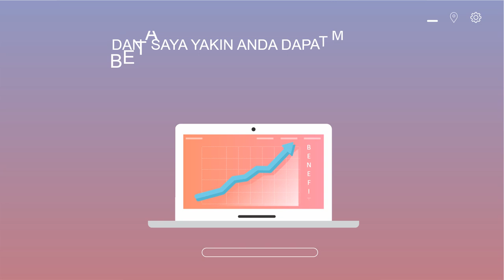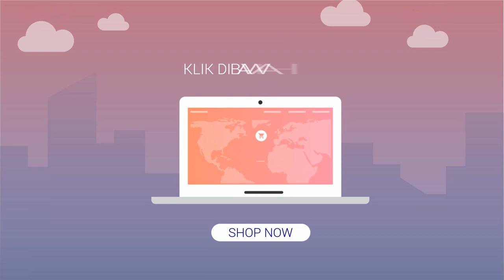Toko grosir sembako modern, toko grosir baju murah, toko grosir kaos polos | Agen Video Iklan Medsos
Toko grosir sembako modern, toko grosir baju murah, toko grosir kaos polos | Agen Video Iklan Medsos, Video berikut adalah video company profile perusahaan digital. Nama perusahaan di video ini hanyalah fiktif belaka. Hanya sebagai contoh saja.